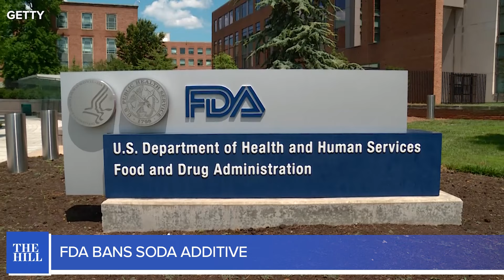Biden: "I Almost Fell Asleep On Stage" The President Blames Foreign Travel For Sleepy Debate Debacle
The Hill’s Drew Petrimoulx chats with White House columnist Niall Stanage on Democrats’ concerns regarding Biden as the presidential nominee. A growing number of top Democrats privately and publicly are speaking out on the President's health and his 2024 chances. Several Republicans continue to float the idea Vice President Kamala Harris should invoke the 25th Amendment.

Plus, new polling could show troubling times ahead for President Biden. The FDA announces it will ban a soda additive that could be harmful to your health.

Follow The Hill on Instagram and X,